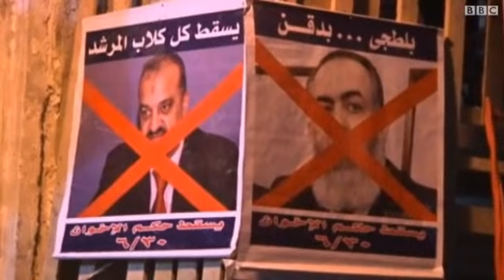مصر: مقتل 16 شخصا في اشتباكات قرب جامعة القاهرة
قال متحدث باسم وزارة الصحة المصرية إن 16 شخصا قتلوا وأصيب 200 آخرون في اشتباكات قرب جامعة القاهرة، اندلعت ليل الثلاثاء بعد تعرض معتصمين مؤيدين للرئيس مرسي لهجوم باسلحة نارية.